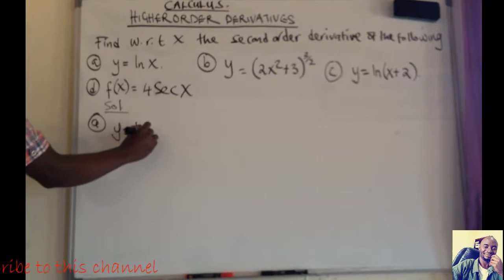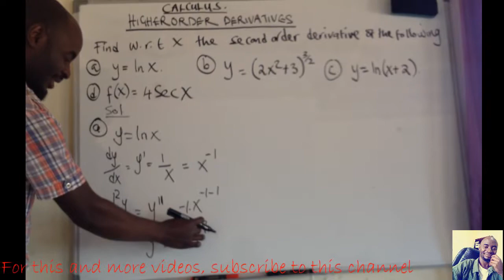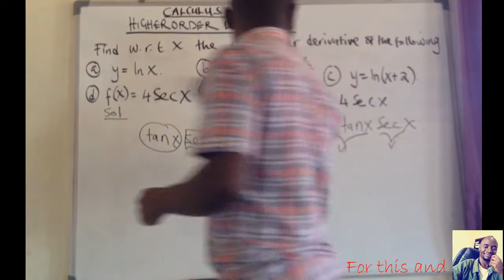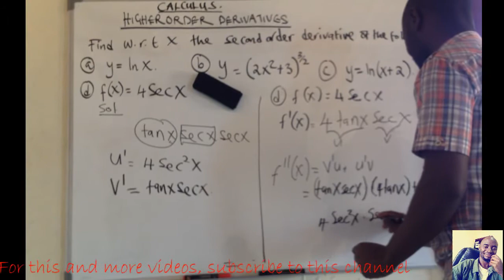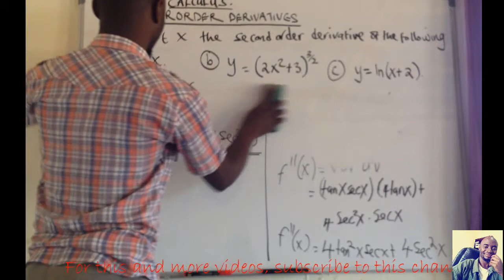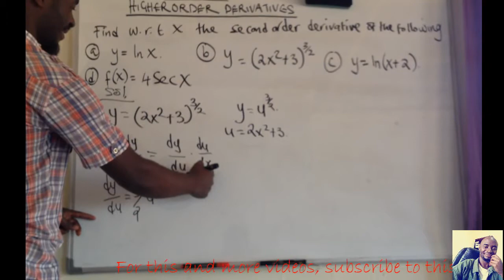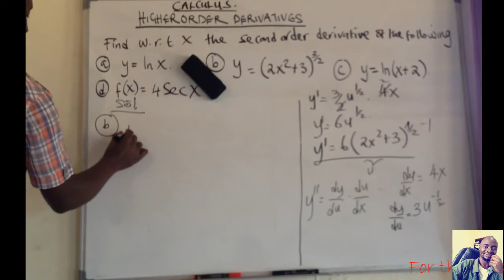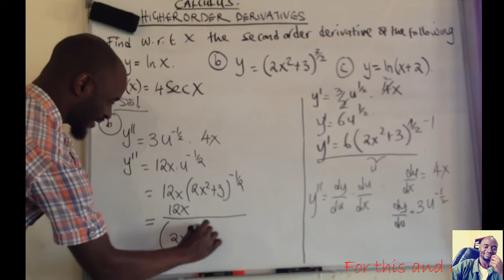CALCULUS: HIGHER ORDER DERIVATIVES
University Mathematics: Second Order Derivatives